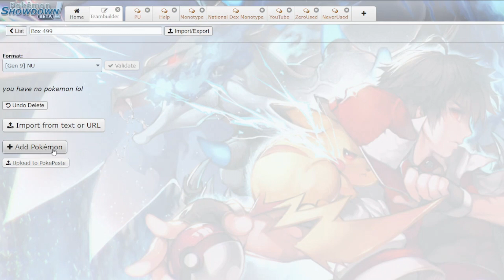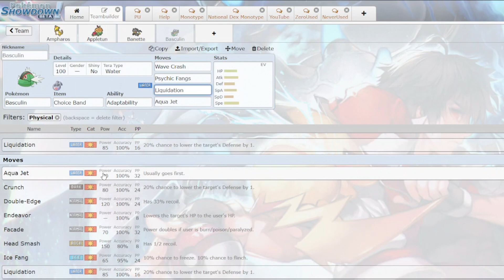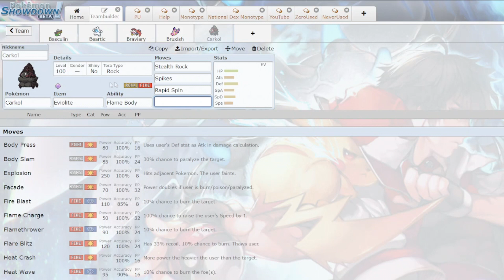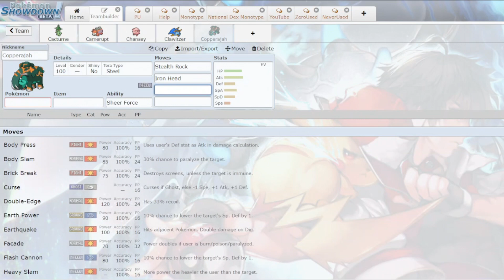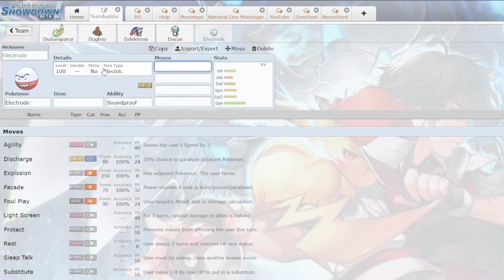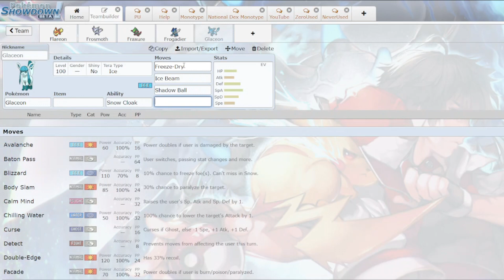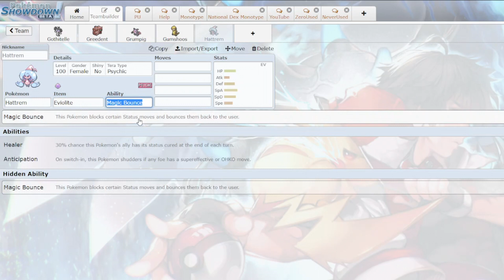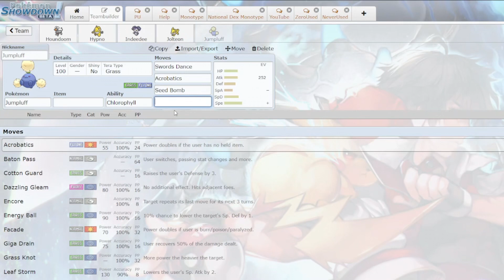DISCUSSING EVERY POKEMON IN SCARLET AND VIOLET NU PART 1!!!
My internet was dead for 6 days, I missed you guys! ALSO TRAPPING IS BANNED I WAS TRIPPING ON THE DUGTRIO TAKE

Timestamps
ampharos - 1:43
appletun - 3:14
banette - 4:36
basculin - 6:10
beartic - 9:06
braviary - 10:23
bruxish - 12:45
carkol - 14:14
cacturne - 16:09
camerupt - 17:48
chansey - 19:02
clawitzer - 20:05
copperajah - 21:03
crocalor - 22:50
crabominable - 24:06
dedenne - 25:23
delibird - 25:33
drifblim - 25:41
dragonair - 26:40
dudunsparce - 27:56
dugtrio - 29:18
eelektross - 30:05
eiscue - 30:48
electrode - 31:23
falinks - 31:57
farigiraf - 33:05
flapple - 33:53
flareon - 34:51
frosmoth - 36:02
fraxure - 36:52
frogadier - 37:24
glaceon - 37:56
gabite - 39:13
gogoat - 40:05
golduck - 40:45
goodra - 41:51
gothitelle - 43:28
greedent - 44:08
grumpig - 44:31
gumshoos - 45:19
hattrem - 45:40
haunter - 46:36
honchkrow - 47:45
houndoom - 49:03
hypno - 50:30
indeedee-female - 51:09
jolteon - 51:53
jumpluff - 52:40